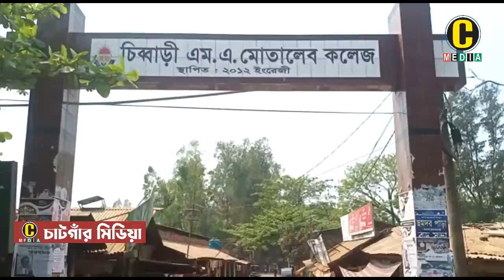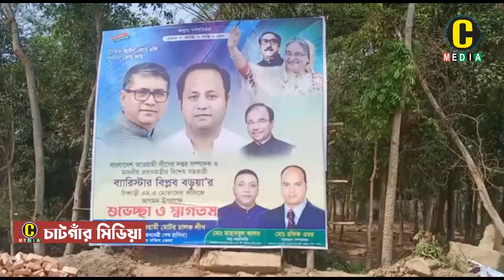সাতকানিয়া চিব্বাড়ী এম.এ. মোতালেব কলেজ এর নতুন ভবন উদ্বোধন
সাতকানিয়া চিব্বাড়ী এম.এ. মোতালেব কলেজ এর নতুন ভবন উদ্বোধন ও নবীন বরণ অনুষ্ঠান অনুষ্ঠিত হতে যাচ্ছে